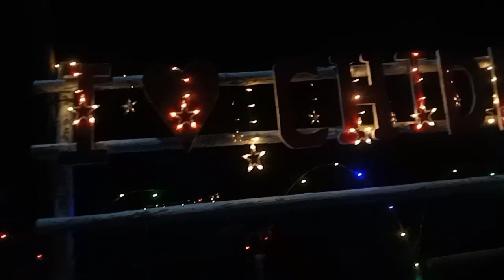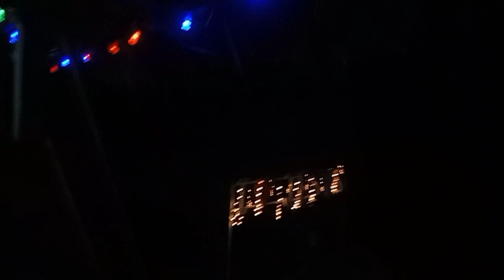RC Soba.. 2024 || Bone Chidekgre LocaBaptis Church..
Sakantikon mittela...